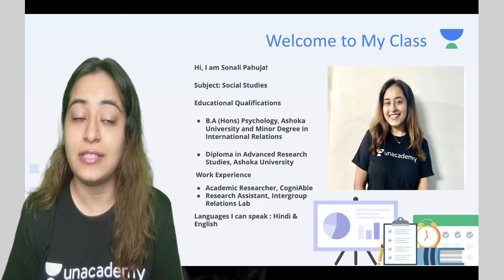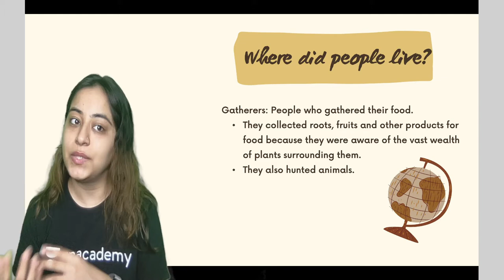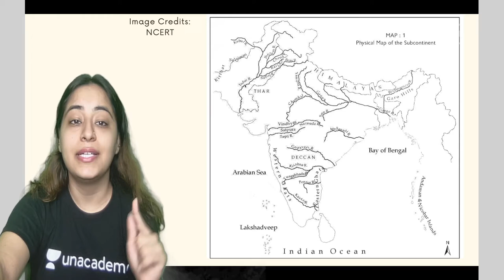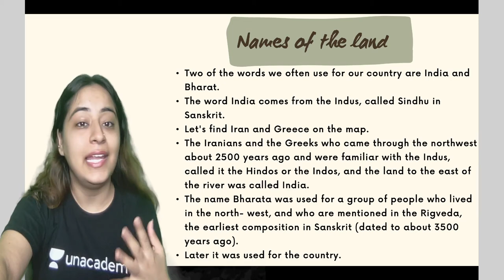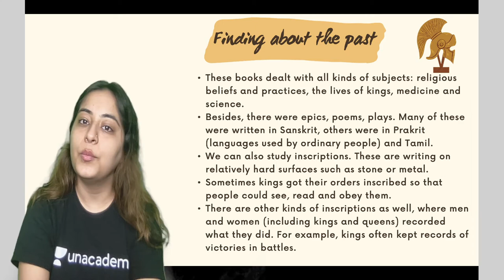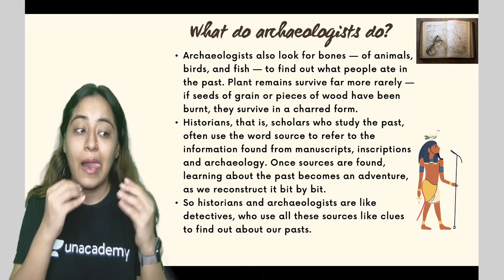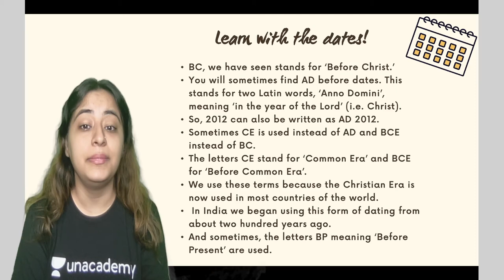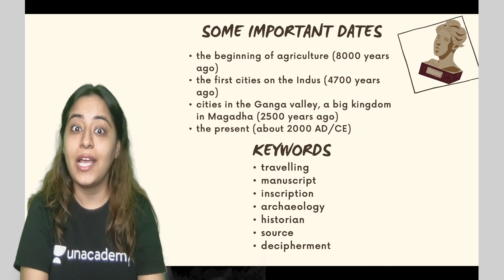What, Where, How, and When? | Chapter 1 | History | Class 6 | Class Apart | Sonali Pahuja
In this session, Sonali Pahuja will be teaching about "What, Where, How, and When?" from Chapter 1 for Class 6 History. If you are curious to learn about Class 6 Social Studies with an easy explanation of topics and full chapter questions and answers then watch this video.

1. Learn from your favorite Educator
2. Dedicated DOUBT sessions
3. One Subscription, Unlimited Access to Live Online Classes and Videos
4. Real-time interaction with best-in-class teachers
5. You can ask doubts in live online classes
6. Limited students in each Online Class
7. Download the videos & watch them offline